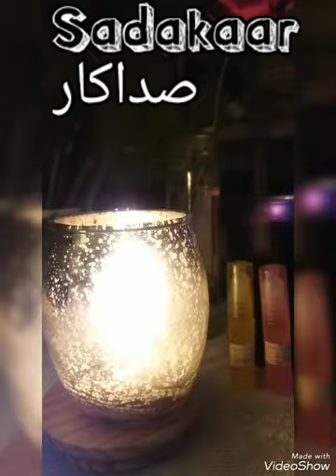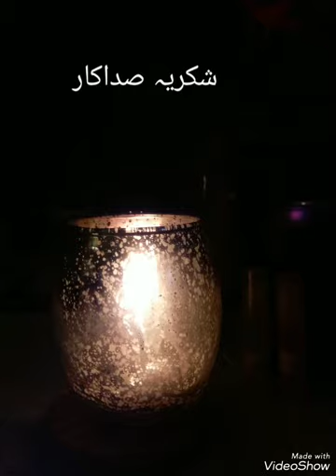Street Artist (Woke up in the morning with a beautiful voice Thank you singer)